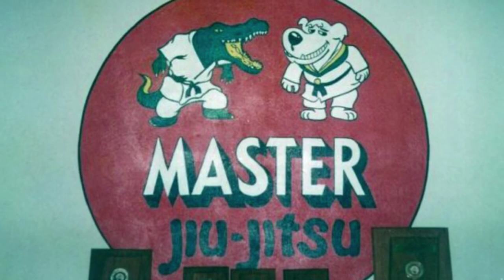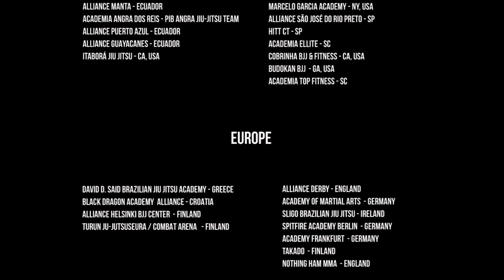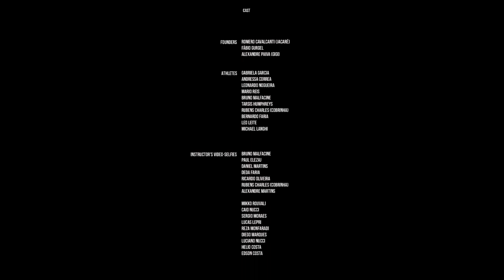Life forJiu Jitsu - Alliance BJJ Team short documentary - Alliance Vila Mariana